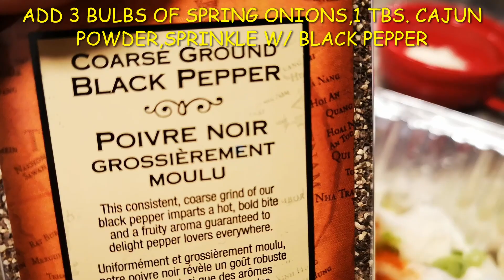How to Cook SPICY CAULIFLOWER || Chou-Fleur Piquante sur Barbecue #33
How I cook my Smoky and Spicy cHEESY Caukifower

Ingredietns:
1 head cauliflower (about 2 lbs)
1 tbs. cajun powder
1 teaspoon black pepper
1 cup parmesan cheese
3 bulbs spring onions

   ...about 15 mins. preps.